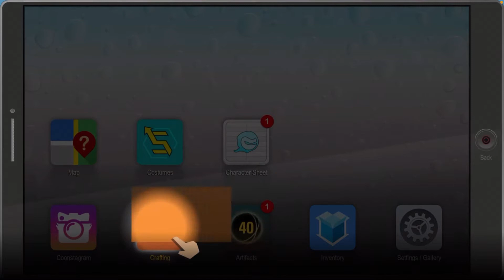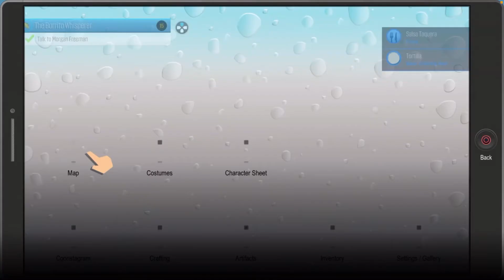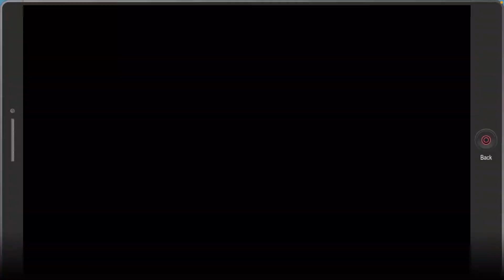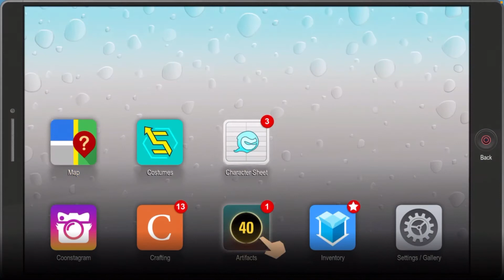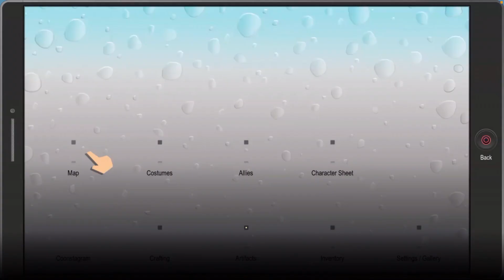Tlp Plays: South Park: The Fractured But Whole #4 | I MISS THIS GAME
I’m back, playing sptfbw again, YAY